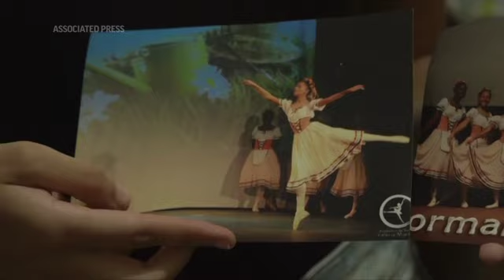Jovenes escapan de la violencia por medio de la danza en Brasil